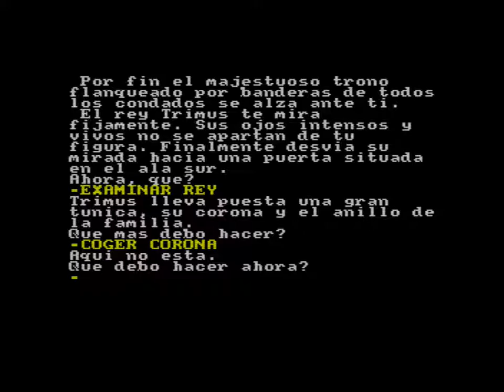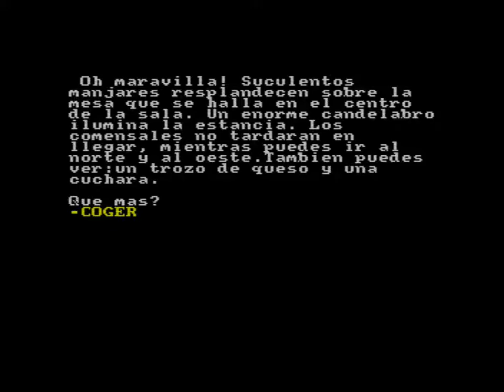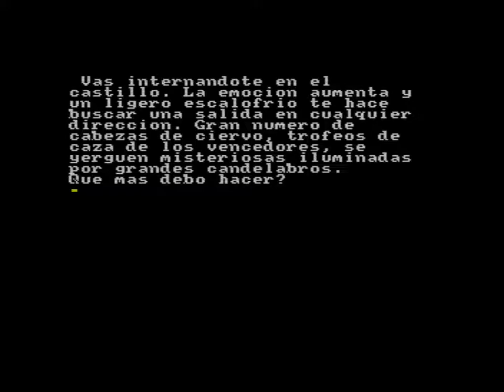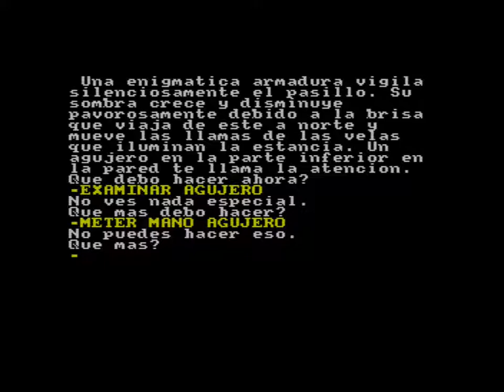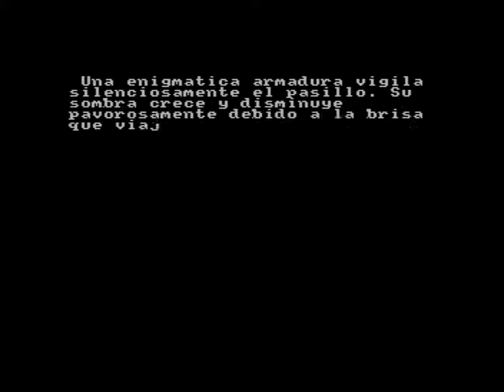Abracadabra (ZX Spectrum) - [EnriqueGG]